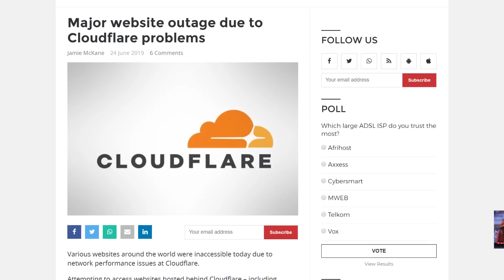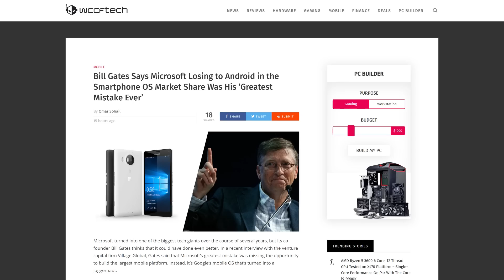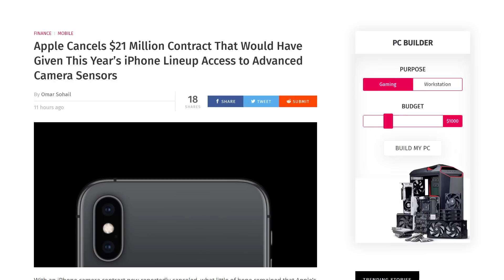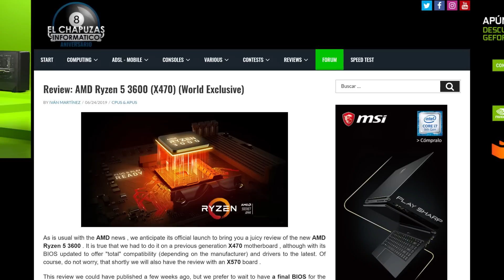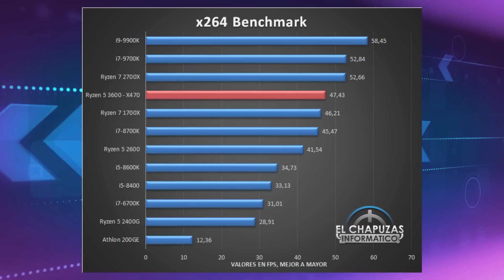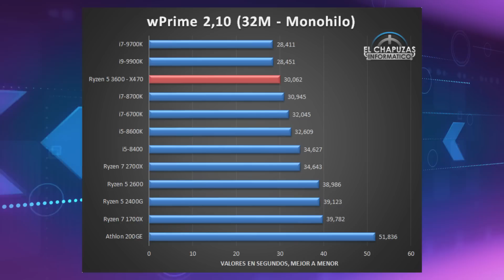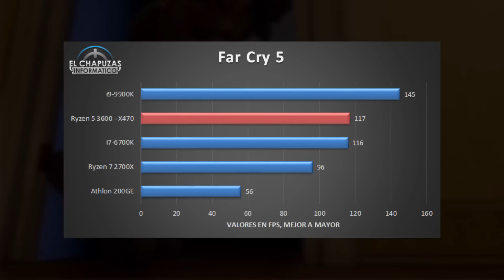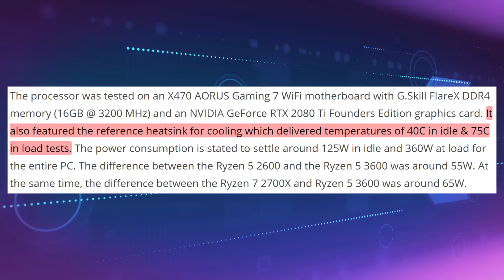Can Ryzen 3600 Be Better Than a 2700X & 9700K???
Topics
0:24 - Cloudflare Websites Down: &
1:56 - Bill Gates Greatest Mistake
3:51 - Apple Canceling New Camera Deal
4:55 - Ryzen 3600 Leaked Benchmarks: &